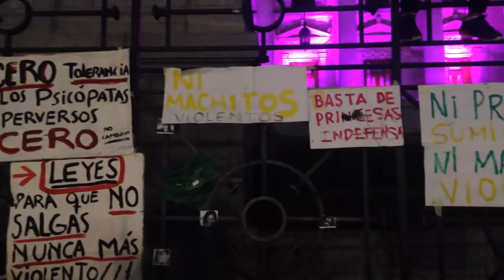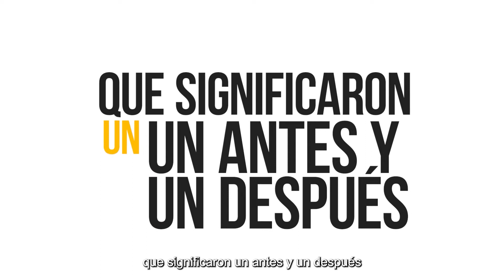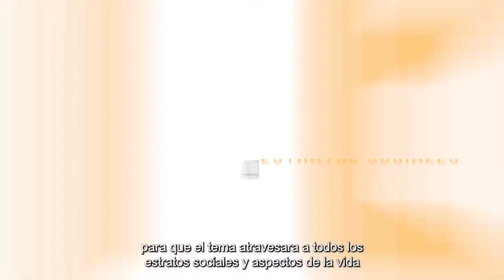REMA. Capítulo 1 | La interpelación